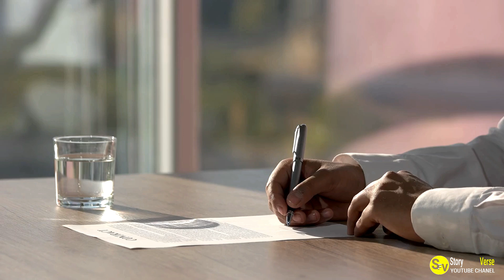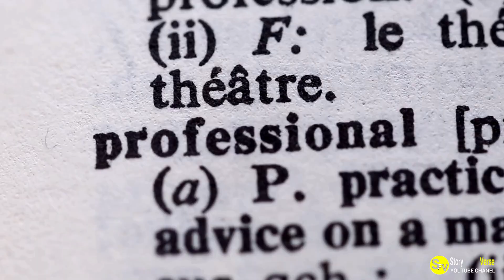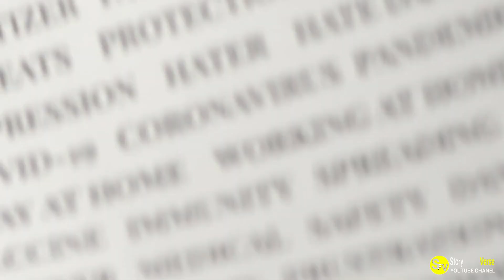A Boy Rejected by Foster Homes Twice, But His Caseworker Unyielding Support Made All the Difference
Witness the heartwarming story of a boy rejected by foster homes twice, but his caseworker's unwavering support changed everything. This story showcases the impact of a caring individual in the foster care system.